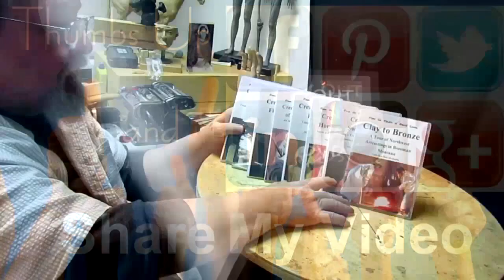Crazy Horse His Started then Ended